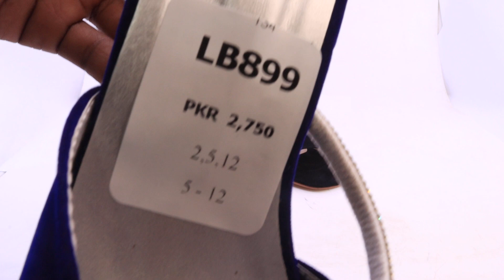LB899- SHORT REVIEW BY PARISH FOOTWEAR.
Salam parish is here with short review of : LB899